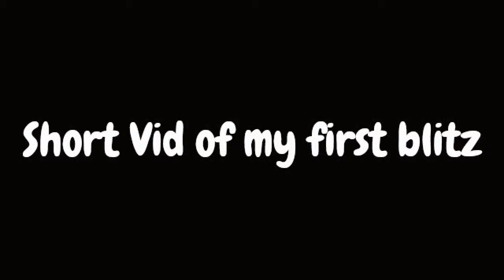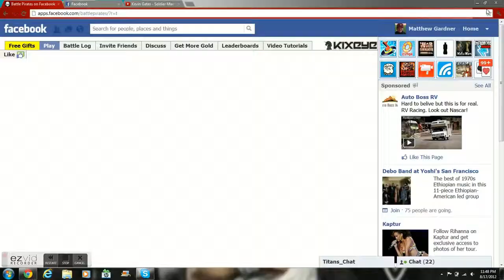my first blitz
level 31 vs level 29